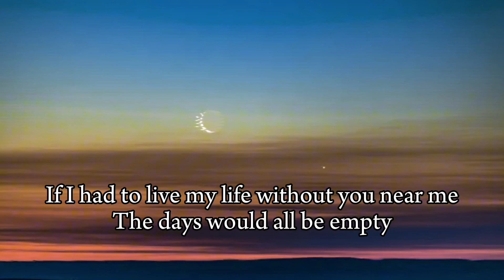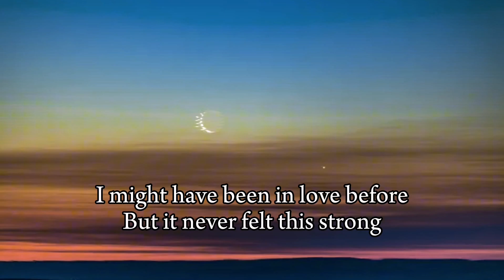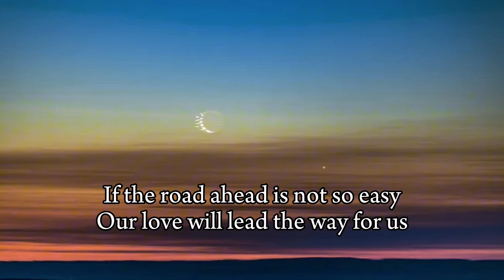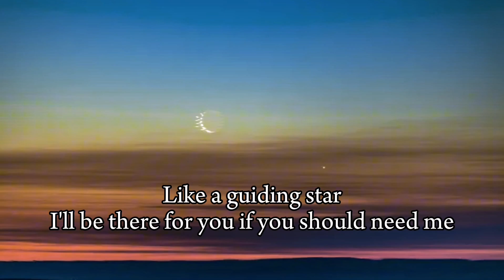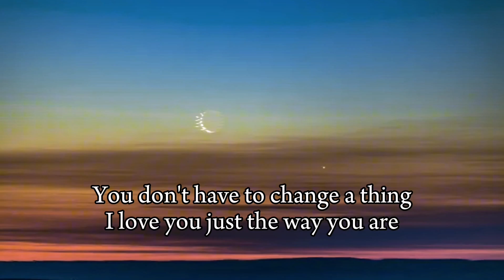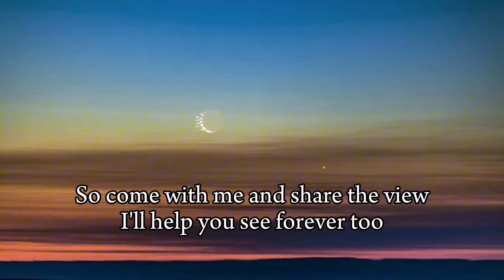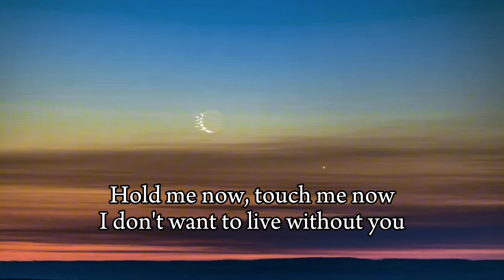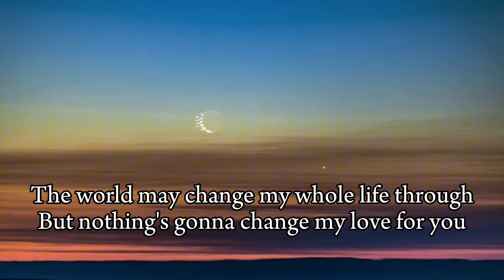Nothing's Gonna Change My Love For You - Westlife (Alds Cover)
Video Title: Nothing's Gonna Change My Love For You - Westlife (Alds Cover)